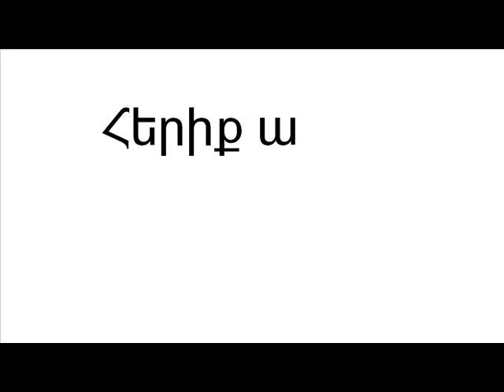REINCARNATION feat MIKO EREVANSKI-HERIQa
Prod by: Miko Erevanski